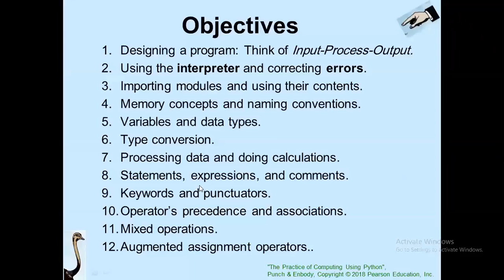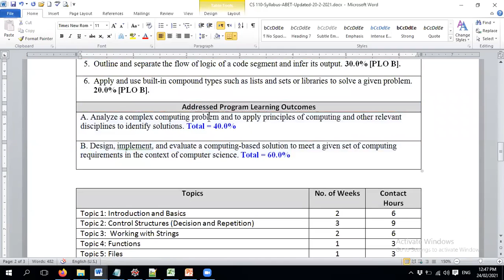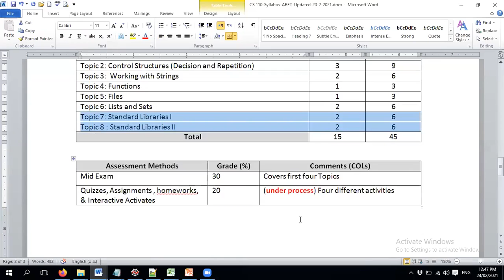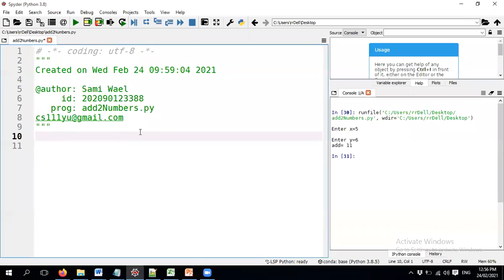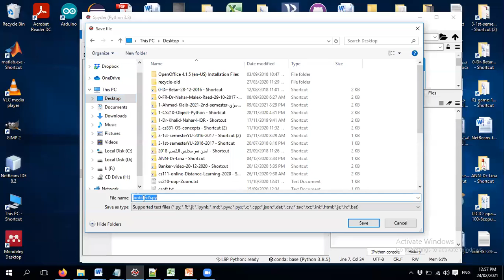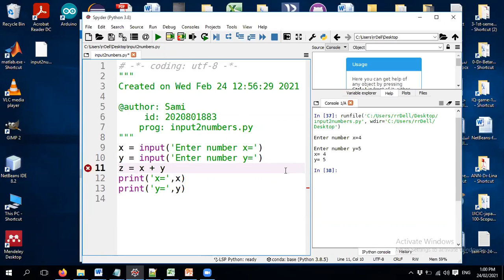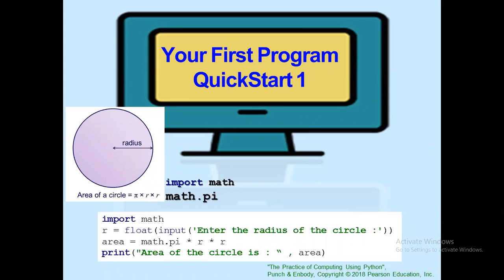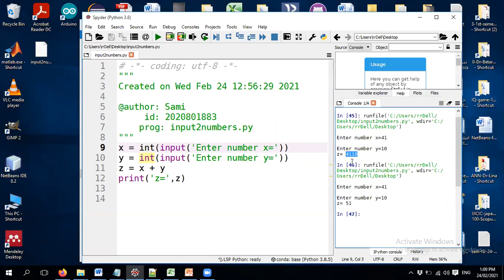CS110 mps ch1 Part 2 Dr Raed 24022021